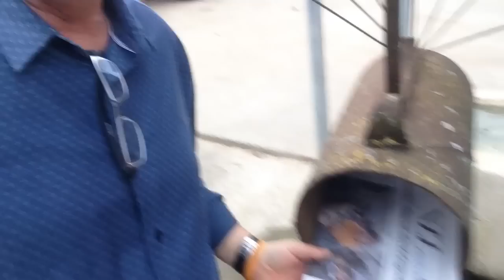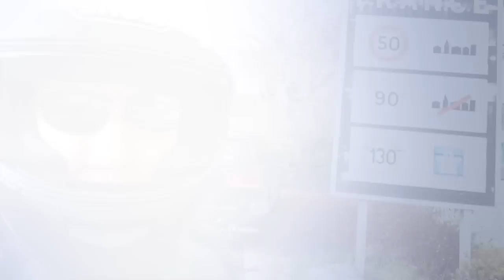Sonntag 15.11.15, Galloway, Motorrad, Französischer Jura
nach den Galloway Kühen schauen
kurze Ausfahrt mit Yamaha Fazer nach Frankreich